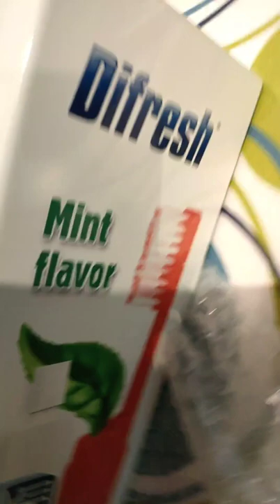Toilet Vending Machine - Difresh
Toothbrush kits vending machine for public toilets. it is working with 1 euro or 2 euro coins. it can be set for any currency in the world. Manufactured in Spain. Difresh products are patented worldwide.

You can install Difresh toothbrush kit vending machine in all toilets of:

• Restaurant

• Fast food

• Discotheque

• Shopping mall

• Hotel

• Dental clinic

• Hospital

• Camping

• Airport

• Train and bus stations

• Petrol station